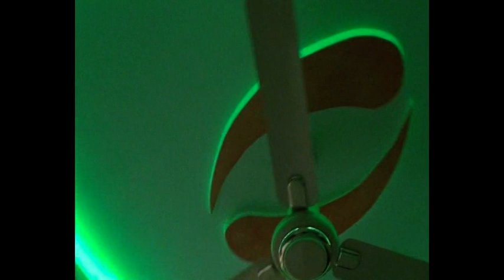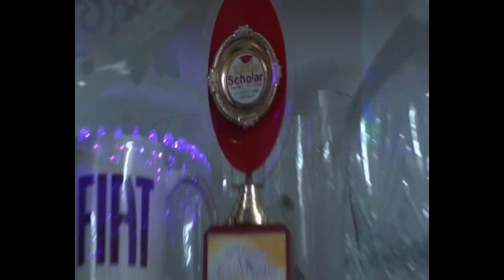PINNAPA REDDY ARASWATHI HOME 20032013 2